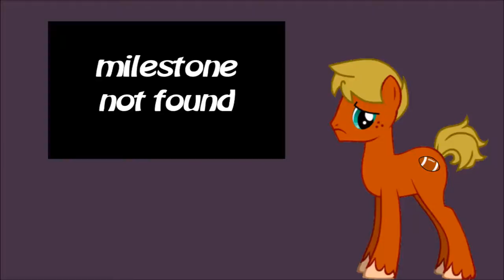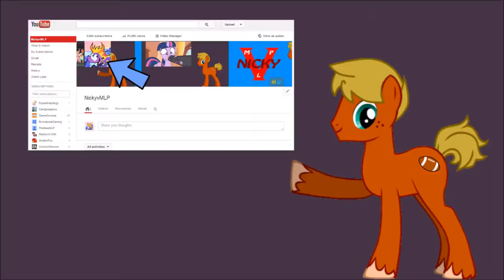1000 Subscriber Special: Thank You and Let's Play